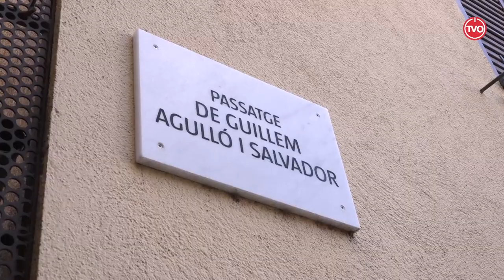Presentació de la Trobada Ets un Sol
Al Cafè de l'Orfeó